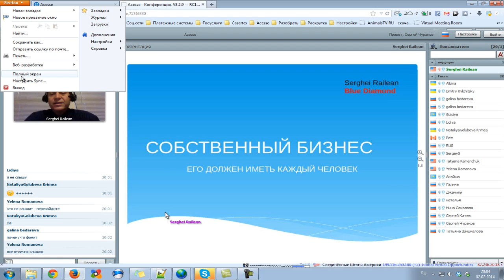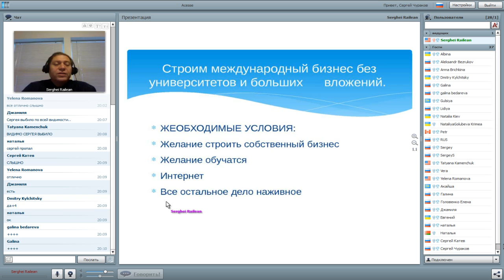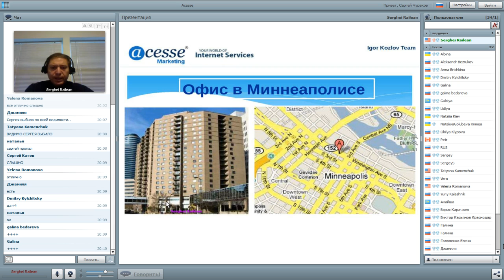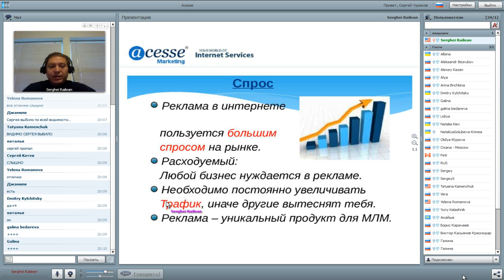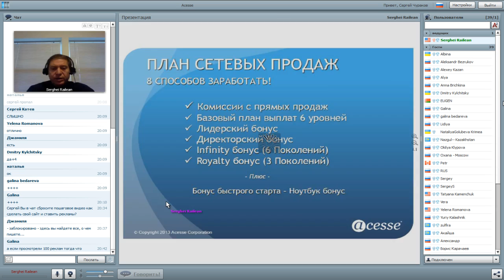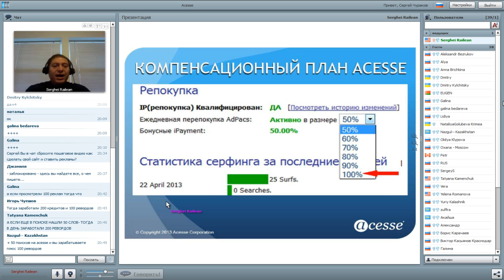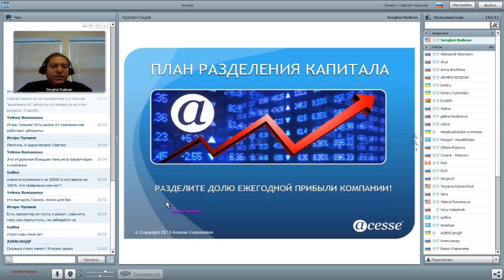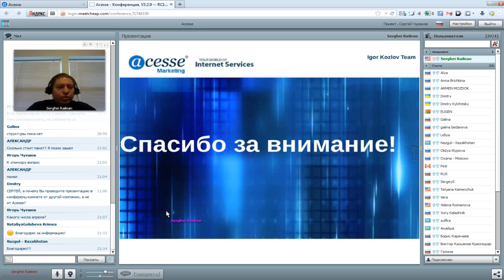Презентация Acesse Marketing 02/02/2014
Проверена ФБР, налоговой, Секретным агентством Миннеаполиса и Верховным судом США в течении долгих 5 месяцев полной остановки бизнеса в 2010 году

ID 122924

Всесторонняя помощь и постоянная поддержка:

skype: churakov_sergey

Сергей Чураков